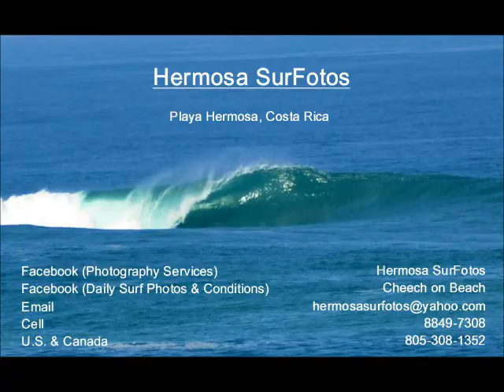August 26, 2012 - Playa Hermosa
Sunday morning, dark and rainy with 4-5' waves, occasional larger sets. A little bumpy with light offshores, surprisingly fair overall conditions!